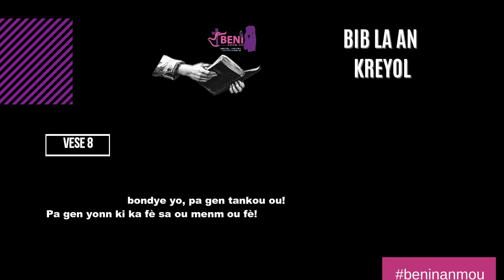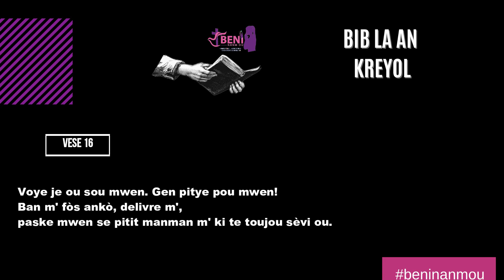SOM 86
PSAUMES 86

Prière de David. Éternel, prête l'oreille, exauce-moi! Car je suis malheureux et indigent.

2 Garde mon âme, car je suis pieux! Mon Dieu, sauve ton serviteur qui se confie en toi!

3 Aie pitié de moi, Seigneur! Car je crie à toi tout le jour.

4 Réjouis l'âme de ton serviteur, Car à toi, Seigneur, j'élève mon âme.

5 Car tu es bon, Seigneur, tu pardonnes, Tu es plein d'amour pour tous ceux qui t'invoquent.

6 Éternel, prête l'oreille à ma prière, Sois attentif à la voix de mes supplications!

7 Je t'invoque au jour de ma détresse, Car tu m'exauces.

8 Nul n'est comme toi parmi les dieux, Seigneur, Et rien ne ressemble à tes oeuvres.

9 Toutes les nations que tu as faites viendront Se prosterner devant ta face, Seigneur, Et rendre gloire à ton nom.

10 Car tu es grand, et tu opères des prodiges; Toi seul, tu es Dieu.

11 Enseigne-moi tes voies, ô Éternel! Je marcherai dans ta fidélité. Dispose mon coeur à la crainte de ton nom.

12 Je te louerai de tout mon coeur, Seigneur, mon Dieu! Et je glorifierai ton nom à perpétuité.

13 Car ta bonté est grande envers moi, Et tu délivres mon âme du séjour profond des morts.

14 O Dieu! des orgueilleux se sont levés contre moi, Une troupe d'hommes violents en veulent à ma vie; Ils ne portent pas leurs pensées sur toi.

15 Mais toi, Seigneur, tu es un Dieu miséricordieux et compatissant, Lent à la colère, riche en bonté et en fidélité;

16 Tourne vers moi les regards et aie pitié de moi, Donne la force à ton serviteur, Et sauve le fils de ta servante!

17 Opère un signe en ma faveur! Que mes ennemis le voient et soient confus! Car tu me secours et tu me consoles, ô Éternel!

PSALM 86

Hear me, Lord, and answer me,
    for I am poor and needy.
2 Guard my life, for I am faithful to you;
    save your servant who trusts in you.
You are my God; 3 have mercy on me, Lord,
    for I call to you all day long.
4 Bring joy to your servant, Lord,
    for I put my trust in you.

5 You, Lord, are forgiving and good,
    abounding in love to all who call to you.
6 Hear my prayer, Lord;
    listen to my cry for mercy.
7 When I am in distress, I call to you,
    because you answer me.

8 Among the gods there is none like you, Lord;
    no deeds can compare with yours.
9 All the nations you have made
    will come and worship before you, Lord;
    they will bring glory to your name.
10 For you are great and do marvelous deeds;
    you alone are God.

11 Teach me your way, Lord,
    that I may rely on your faithfulness;
give me an undivided heart,
    that I may fear your name.
12 I will praise you, Lord my God, with all my heart;
    I will glorify your name forever.
13 For great is your love toward me;
    you have delivered me from the depths,
    from the realm of the dead.

14 Arrogant foes are attacking me, O God;
    ruthless people are trying to kill me—
    they have no regard for you.
15 But you, Lord, are a compassionate and gracious God,
    slow to anger, abounding in love and faithfulness.
16 Turn to me and have mercy on me;
    show your strength in behalf of your servant;
save me, because I serve you
    just as my mother did.
17 Give me a sign of your goodness,
    that my enemies may see it and be put to shame,
    for you, Lord, have helped me and comforted me.